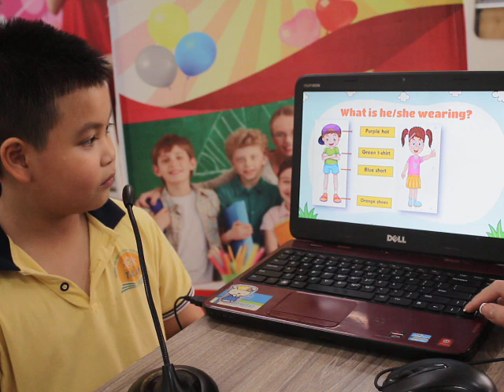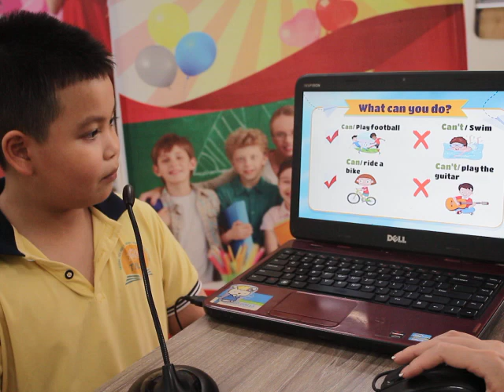Nguyễn Ngọc Trung lớp Blue 22-14 ( KIDS BOX 1) kiểm tra cuối khóa